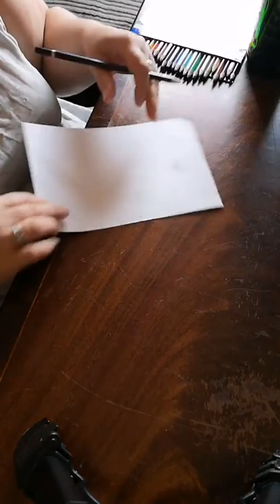Day 4, Drawing: Ball Gown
Part of the Arty Farty Retreat work from home series (2nd July 2020)